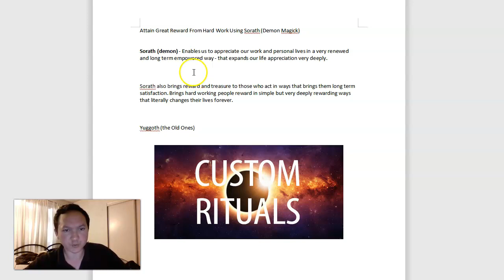Attain Great Reward From Hard Work Using Sorath (Demon Magick)